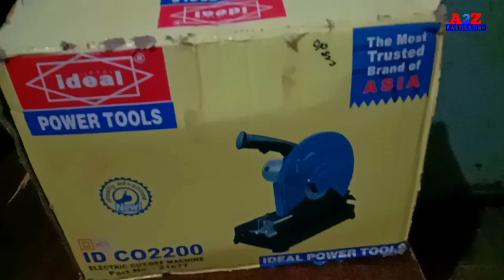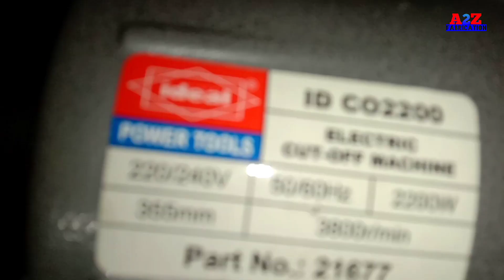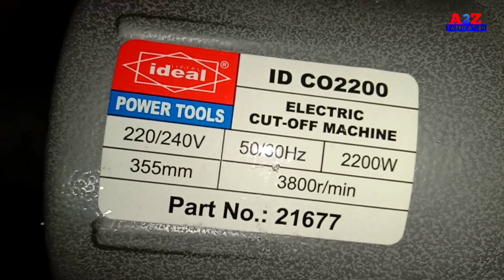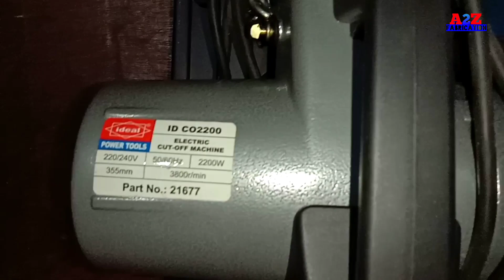Asia ka best cutting machine || aluminium cutting machine || A2ZFABRICATION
hello dosto mai hu vinay Vishwakarma aur aap dekh rhe hai A2ZFabrication dosto aaj mai aap ko bataunga ki Asia ka best aluminium cutting machine to dosto video me Bane rhe aur video ko last Tak dekhe

Aur channel ko subscribe kar ke bell notification ko all pe set karle le aur video ko like kar ke mujhe comment kar ke bataye aap kaisa sa cutting machine us karte hai

Bosch Drill Machine

Bosch Drill machine
Bosch Drill machine price
Bosch Drill machine price in india
Bosch Drill machine for home
Bosch Drill machine review
Bosch Drill machine review in hindi
Bosch Drill machine ka review
best Bosch Drill machine
best drill machine Bosch
Bosch power tool
ideal cutting
ideal cutting machine
best ideal cutting machine
Asia ka best cutting machine
best cutting machine
aluminium cutting machine
best aluminium cutting
India ka best cutting machine